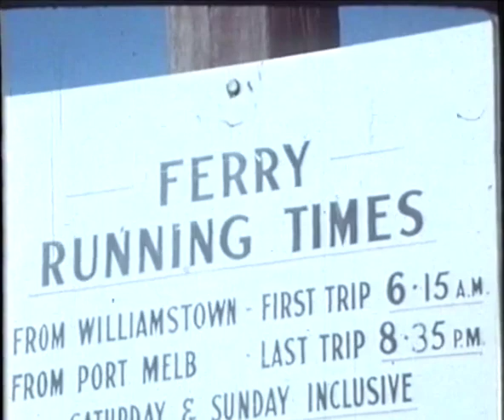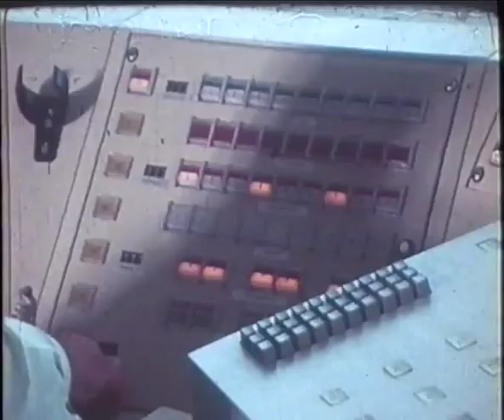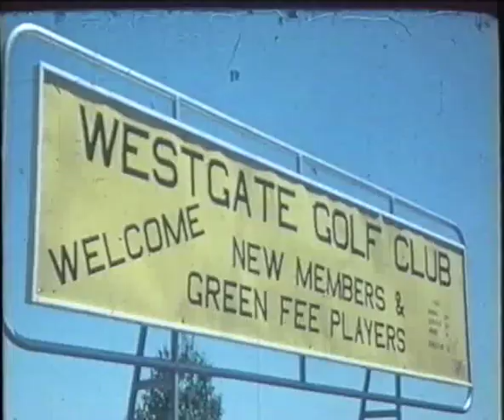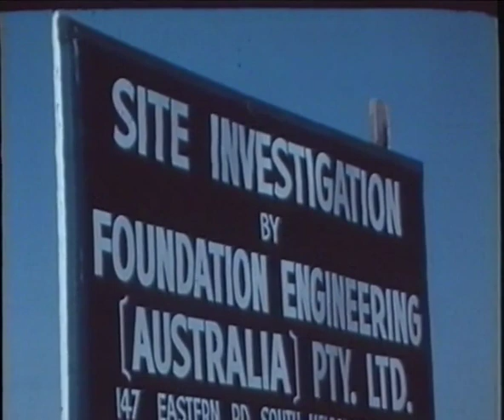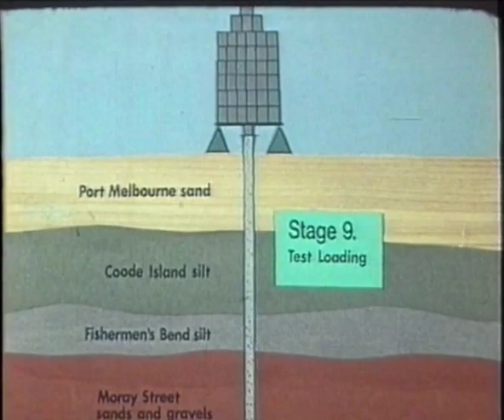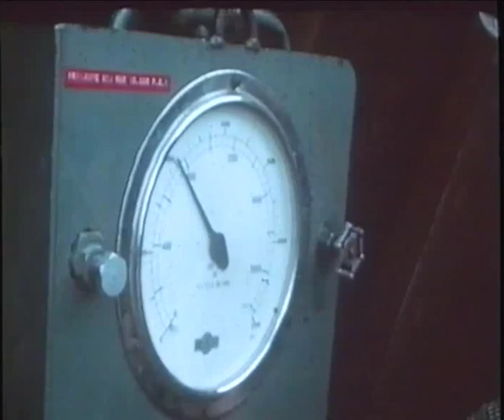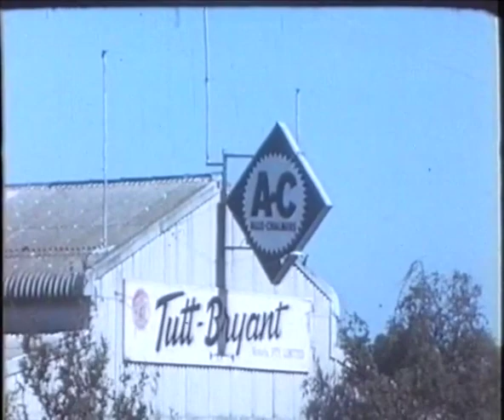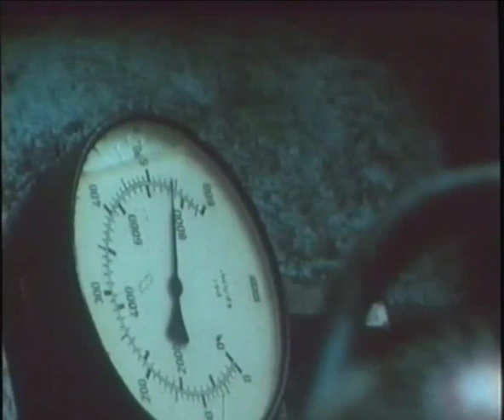West Gate Bridge Construction DISK 01 / 002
West Gate Bridge Early Day Man Made Construction
How the West Gate Bridge was built.
Part 1